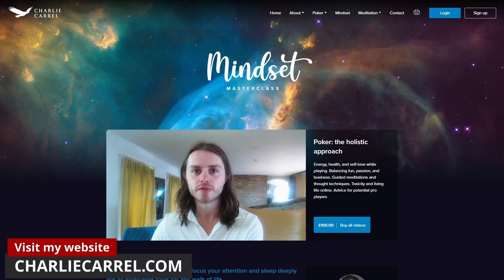Wild, Wild Cooler With Quads